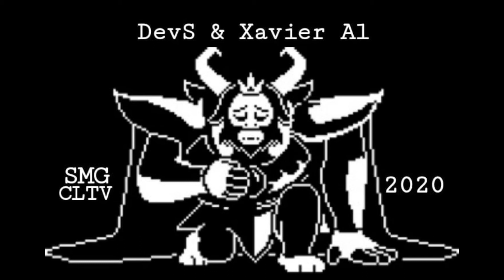SMG - duo kouple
rec&mix:@egina_stoikos_